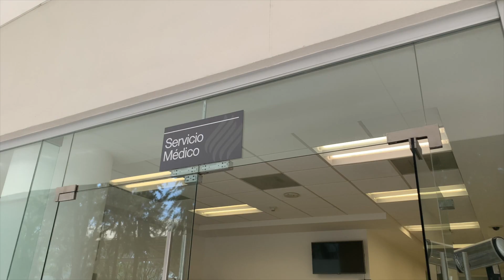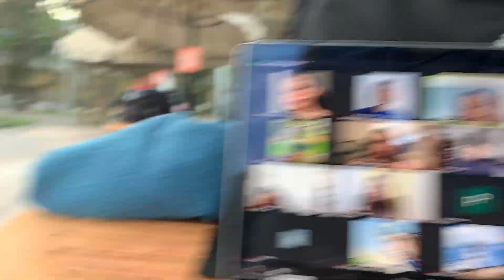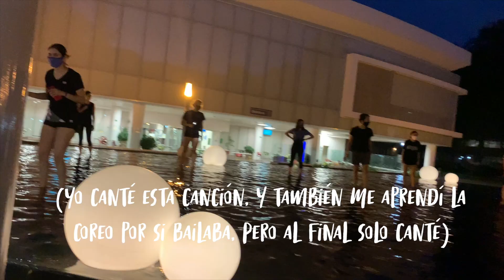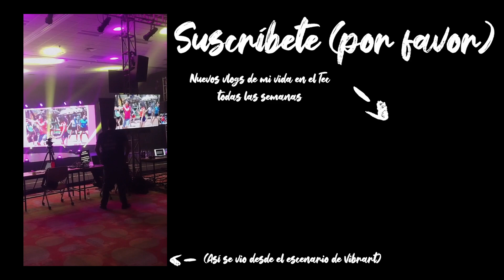Canté en el festival de cultura más grande del Tec de Monterrey | Creando Vibrart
Qué onda Razita hermosa! En este Vlog Especial, les comparto el proceso desde el montaje hasta la grabación y resultado final de la Inauguración del festival VIBRART 2021, donde tuve el honor de cantar.

Espero que les guste este vlog! Y no duden compartir el canal para llegar a más gente, recuerden que todas las semanas habrá nuevos vlogs sobre mi travesía en la prepa (en unos meses la universidad).